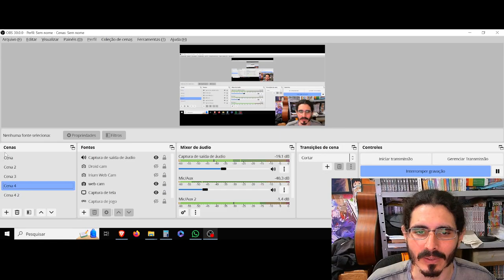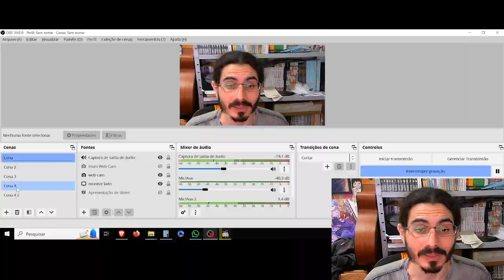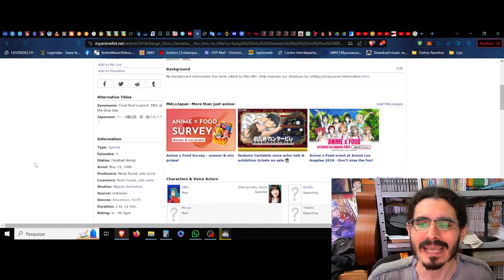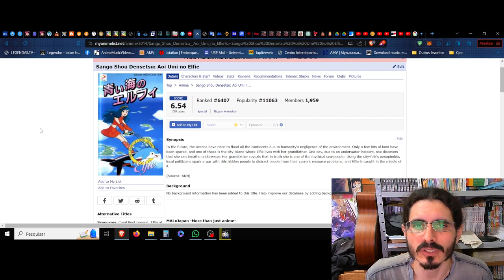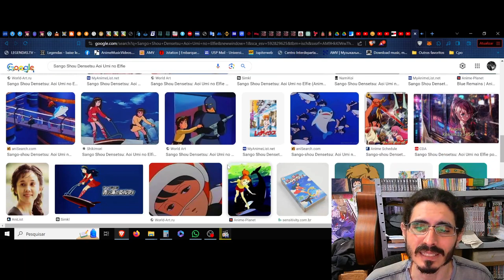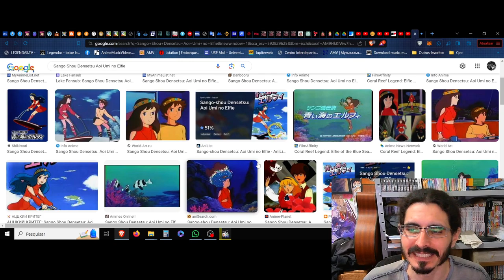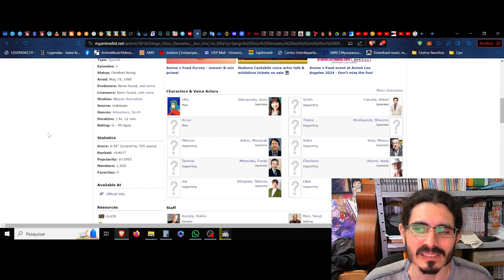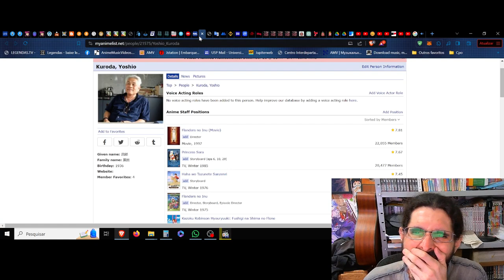(FD) Sango Shou Densetsu: Aoi Umi no Elfie. A voz dos mares no coração da vida